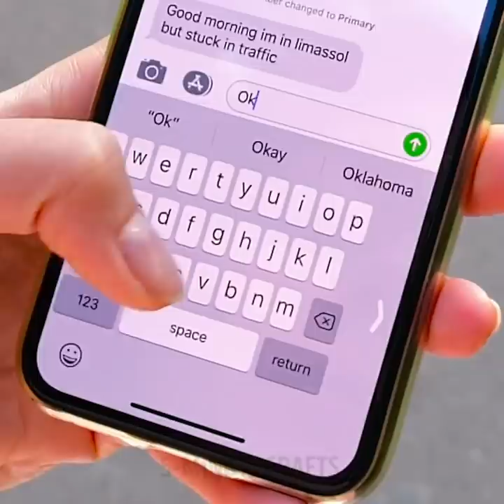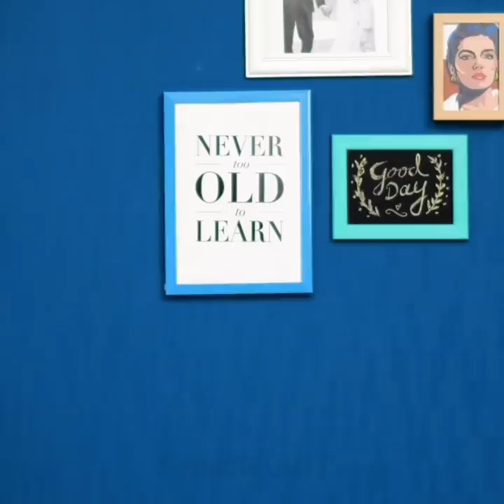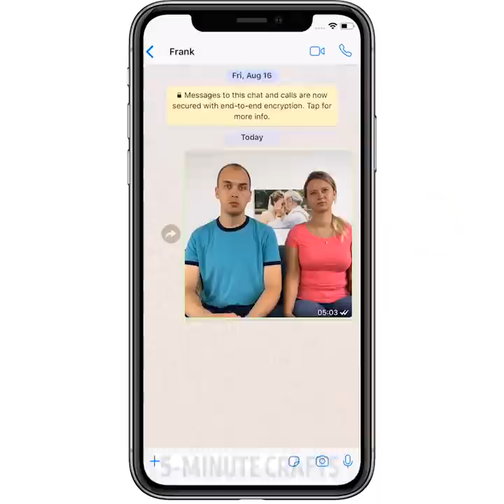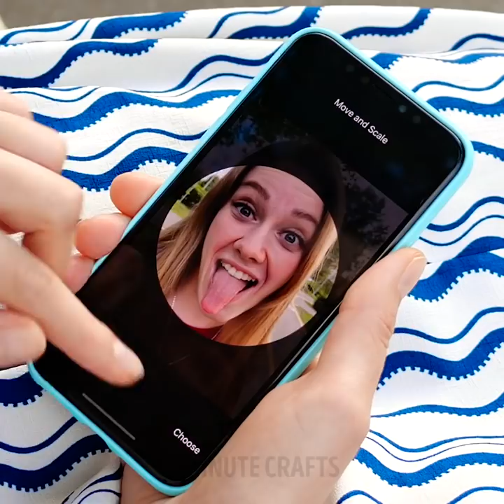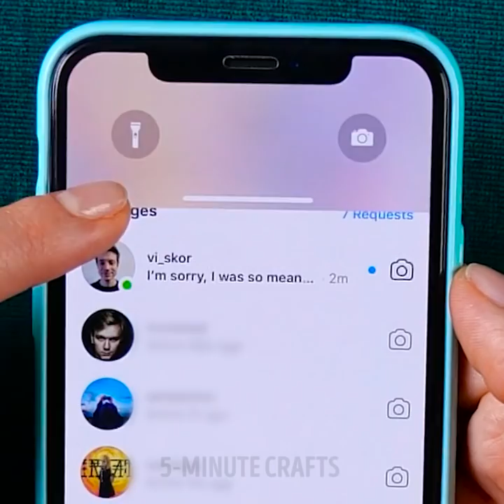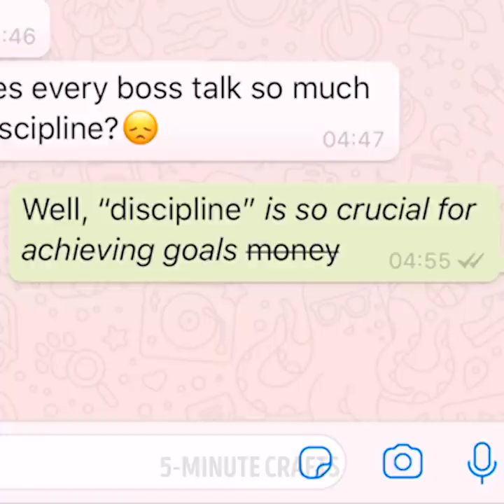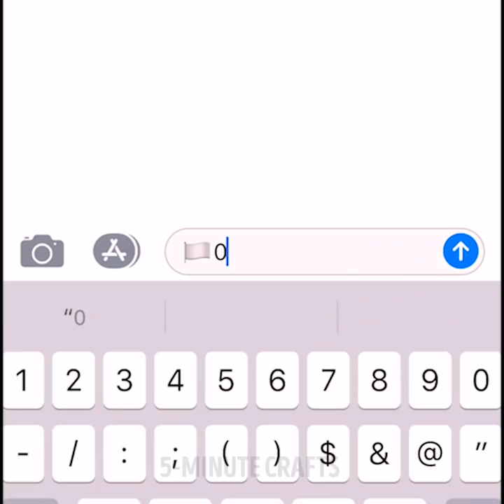27 PHONE HACKS YOU WANT TO KNOW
INCREDIBLE HACKS FOR YOUR PHONE

Our phones are super important to us. Wouldn’t you agree? Today’s video features a bunch of phone hacks that you definitely need in your life. From helping you create phone cases to showing you amazing tools you probably didn’t even know you’re phone had, today’s video is simply awesome. The first trick you’ll learn today is how to make the emojis on your messages bigger. You know what that means, right? No more squinting to figure out what emoji it is!

Did you know that your phone has a night vision function? If you had no idea this existed, then you’re going to love it. We’ll also show you how to make your very own DIY phone case. Protecting your phone is an essential thing you need to know. You’ll also get to see how to make a super cool golden design for your phone case. Check this video out and watch it until the end and you’ll see how to do a gardening photography hack.

TIMESTAMPS:

1:25 – How to make emojis bigger
3:33 – Night vision mode
6:10 – Phone case DIY
9:37 – Golden phone case
11:33 – Gardening photography hack